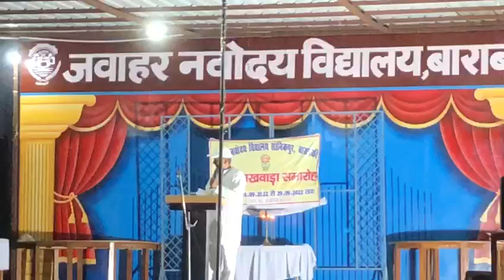poem music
Poem/Music/कवि सम्मेलन/JNV